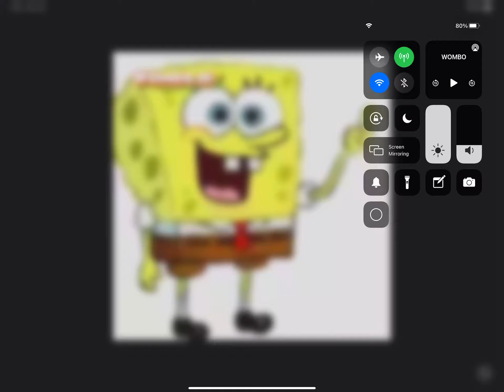Spongebob sings American idiot.